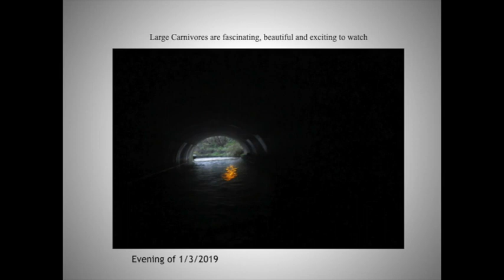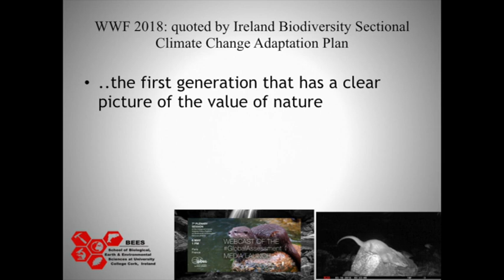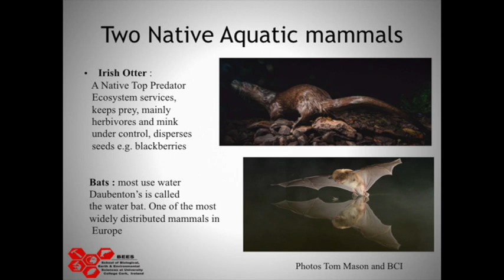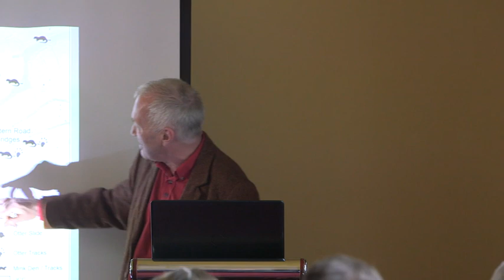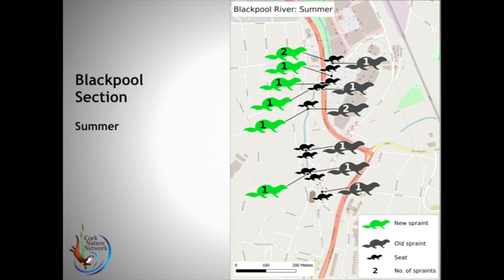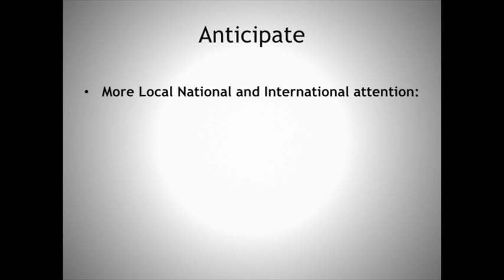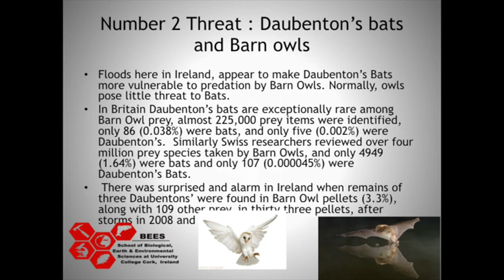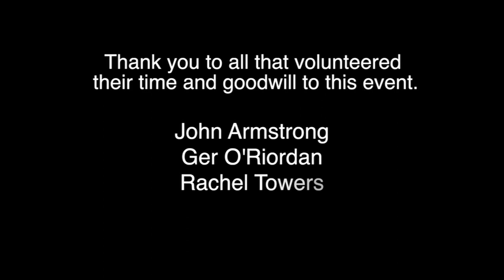How safe are Irish Otters? Aquatic Mammals and Floods - Dr Paddy Sleeman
Presentation at the Natural Flood Management public meeting in May 2019. Organised by Cork Nature Network and funded by Lush and the Local Communities Office.

corknaturenetwork.ie